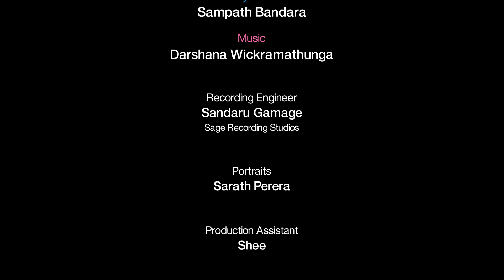Victor Rathnayake New Song - "Senehas Diya Bindak"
Artist    -   Dr Victor Rathnayake
Lyrics   -   Sampath Bandara